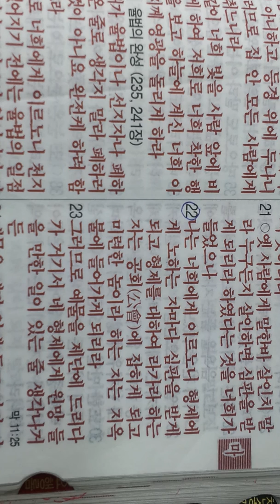20131212aa,신, 용서는 사실 우리 자신을 위한 것입니다2